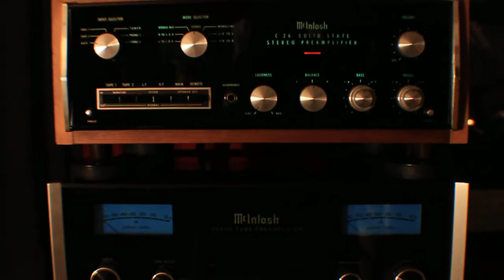VINTAGE McINTOSH C-26 (68-78) & CURRENT 275'S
VINTAGE McINTOSH C-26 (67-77) MATED WITH CURRENT McINTOSH 275'S